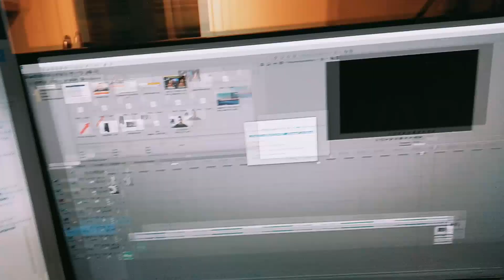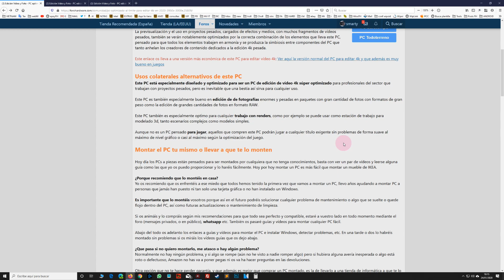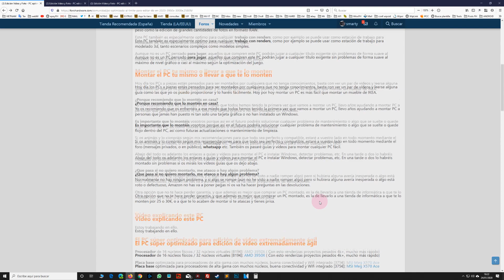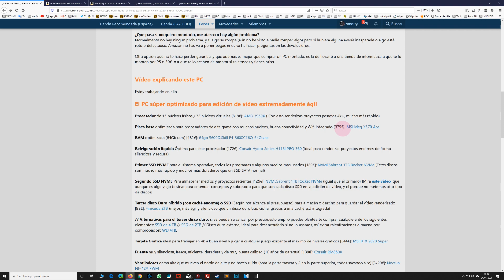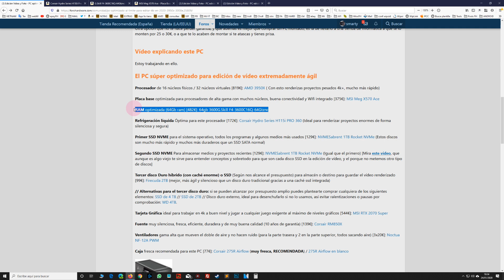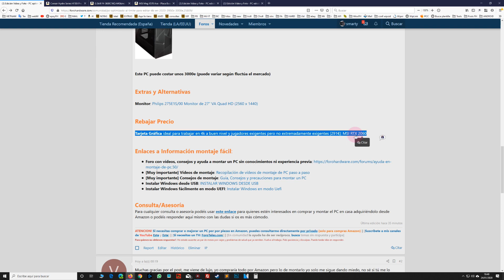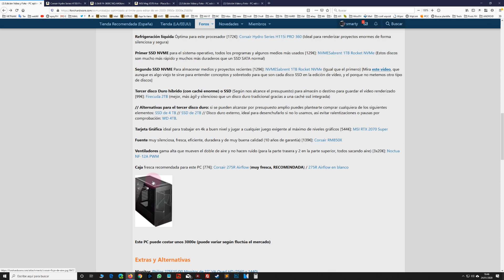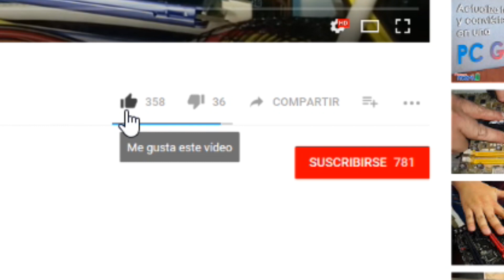PC para EDITAR VÍDEO 4k | 2020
Deja un comentario con tus dudas y comparte. Respondo a todo con detalle.
Post en el foro para hablar y saber más sobre este PC

OJO!!! Recomiendo ver el vídeo a una velocidad de 1.25

COMO CONSULTARME, SEGUIRME EN REDES Y APOYARME EN ESTE PROYECTO:

Si te he ayudado y/o quieres apoyarme en este proyecto mira este vídeo de 2 minutos y te explico como hacerlo

DUDAS RÁPIDAS:
Si quieres puedes dejarme un LIKE si estás contento con el servicio gratuito.

CONSULTAS PARA COMPRAR PC:
👉 👉 CONSULTAS/ASESORAMIENTO GRATIS PARA ACTUALIZAR  O COMPRAR UN PC PARA TRABAJAR O JUGAR (EN AMAZON):
Mis consultas online gratis para quienes necesiten comprar un PC en Amazon:

👉 👉 EN EL ANTERIOR ENLACE PUEDES CONSULTARME PARA COMPRAR O ACTUALIZAR:

- PC para jugar o trabajar
- PC para editar vídeo
- PC para fotografía
- PC para trading con una o múltiples monitores
- PC barato para jugar
- PC para ofimática, estudios o uso cotidiano en el hogar
- Portátiles para viajar, baratos o estudiar, ligeros, finos, etc
- Teléfonos, tablets y dispositivos Android
- Apps
- Periféricos
- Portátiles gamer
- Televisores, monitores, proyectores
- Juegos baratos
- Consolas
- Dispositivos de realidad virtual
- TPV
- Impresoras
- Servidores
- PC para Virtualizar
- PC para Programar
- PC para Biomedicina
- etc